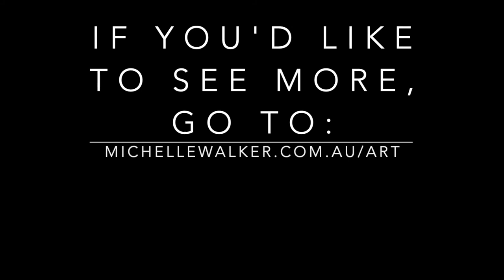Alchemy In Blue - Preview of 'Land Weaver' Abstract Landscapes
In March 2020, like many creatives and performing artists, I had an exhibition cancelled. This short video is of some of the works I had completed for that exhibition. These works are part of my Land Weaver Collection where I explore my combined love of nature and the land with painting and mixed media as a medium in a series of abstract landscapes.

**Good NEWS** Just announced - my exhibition 'Out of the Blue' with fellow artists, Helen Rae Douglass and Rachel Eberhard has been confirmed for the Metcalfe Gallery, Brisbane in October 2020.